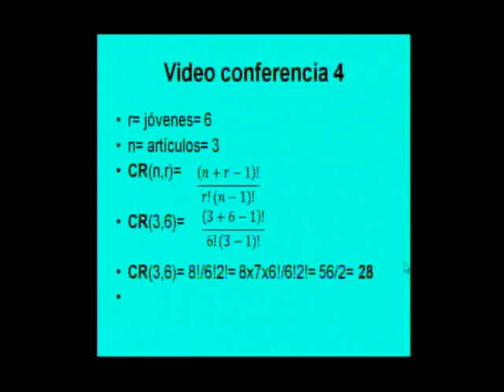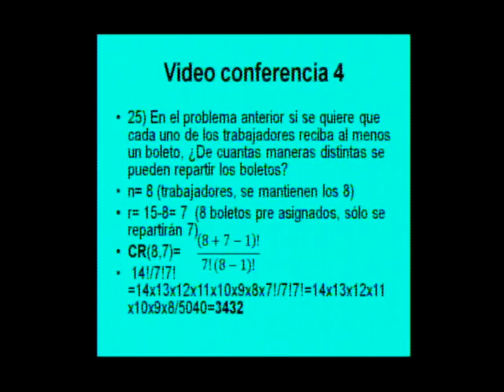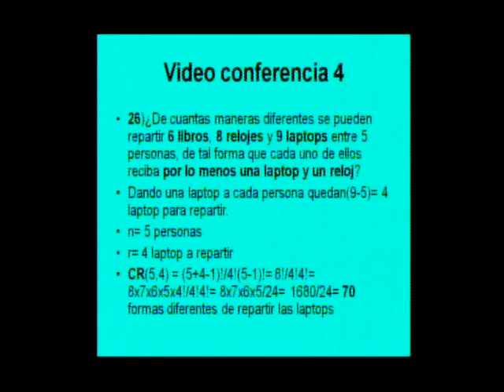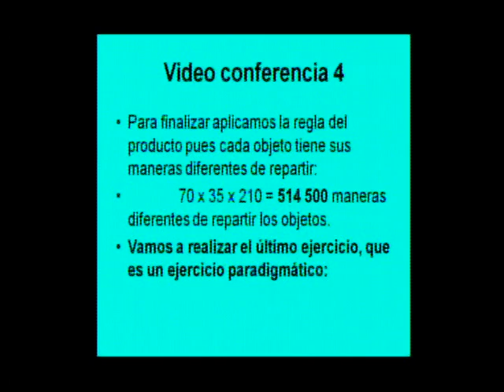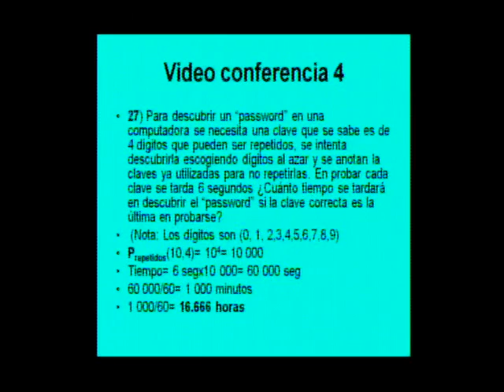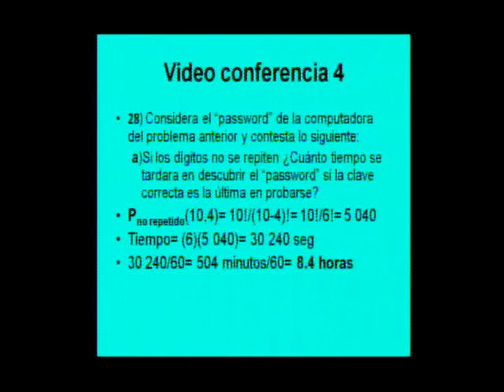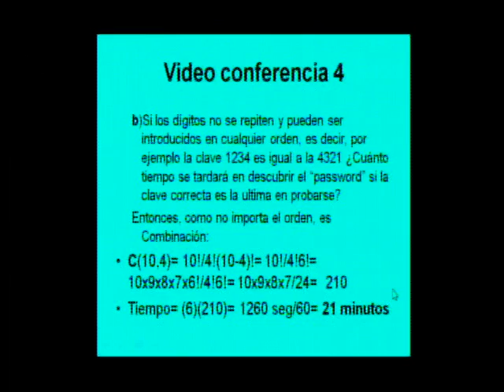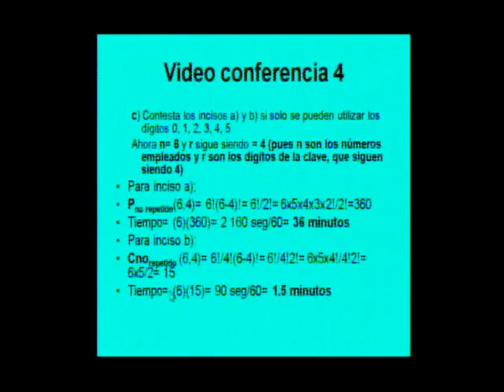LTI Ejercicios combinados de permutaciones y combinatoria 05